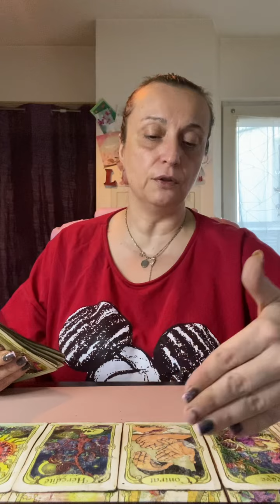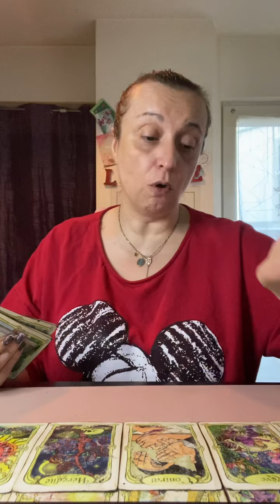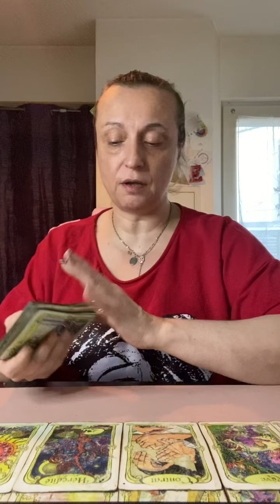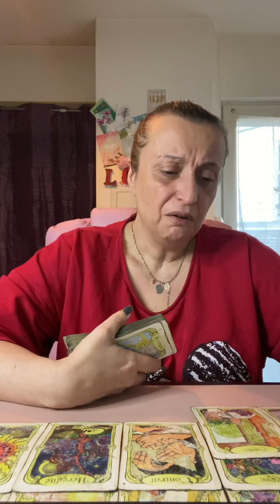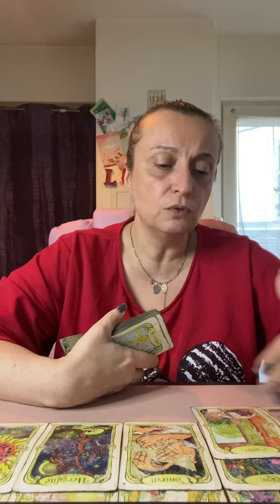Les mauvais acteurs - échecs ♟ de leurs pièces - Pas de représentation -